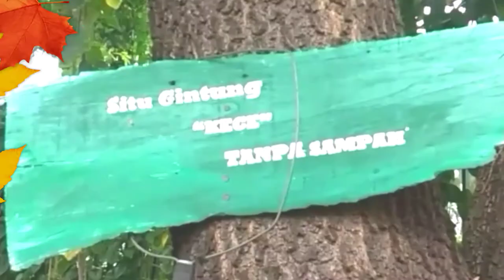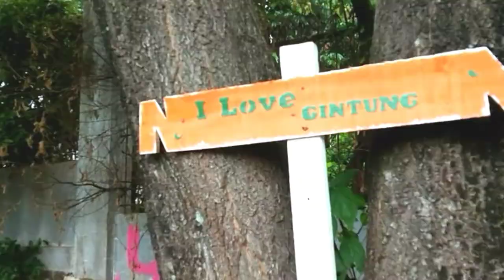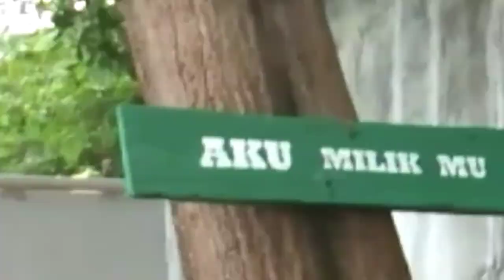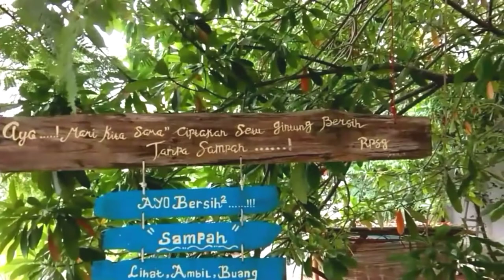Banyak Para Pemancing Bertahan Karena Alam Yang Indah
lihat bagaimana alam yang indah sehingga para pemancing bertahan dan terus menyalurkan hobinya selamat berjuang para pemancing